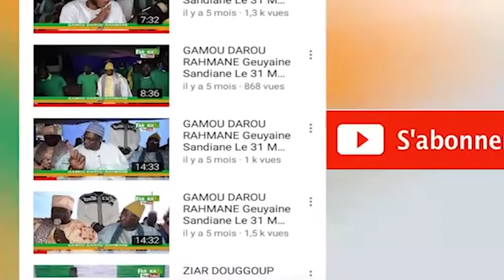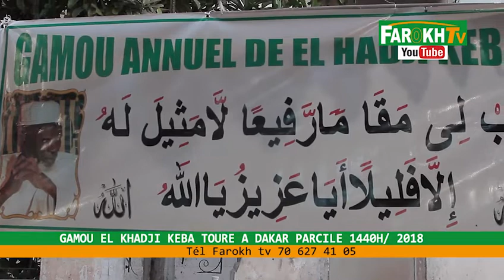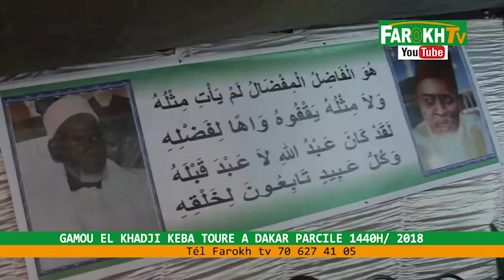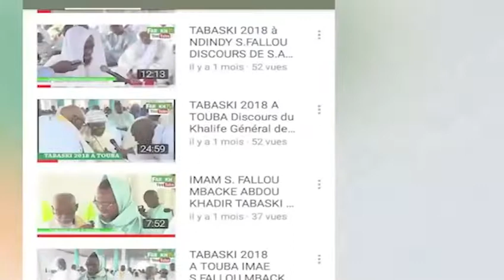GAMOU EL KHADJI KEBA TOURE A DAKAR PARCILE 1440H 2018 N3